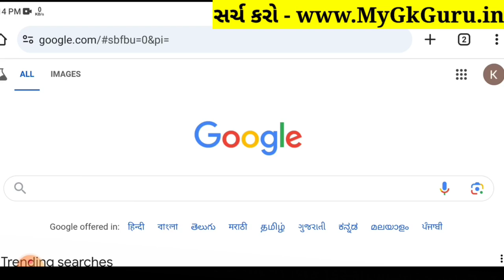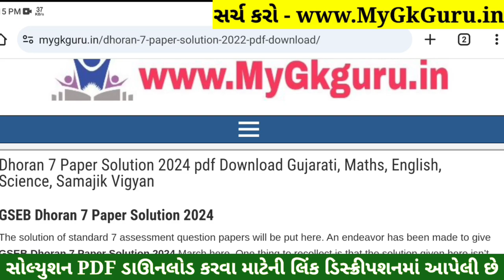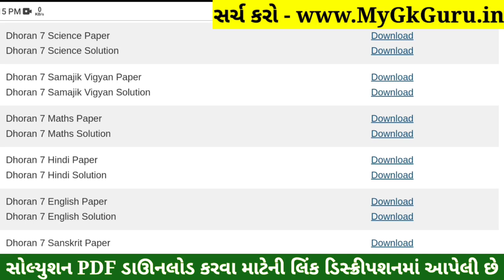💥 Std 7 Hindi Paper Solution 2024 80 Marks, Dhoran 7 Hindi Paper Solution 2024 Std 7, Std 7 Hindi